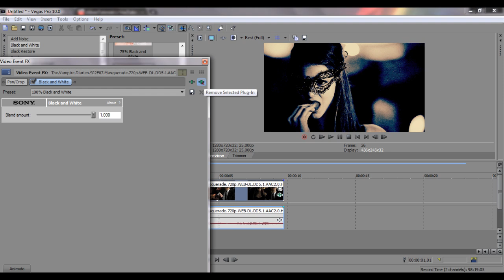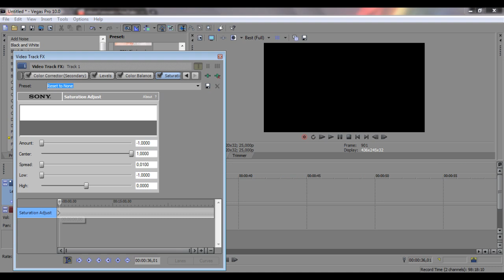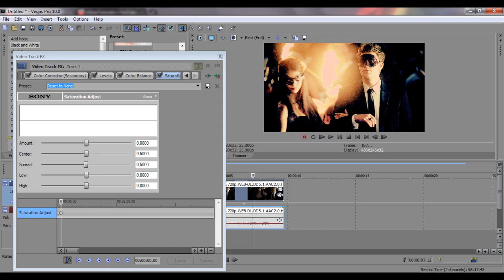● Sony Vegas | From Color to Black & White